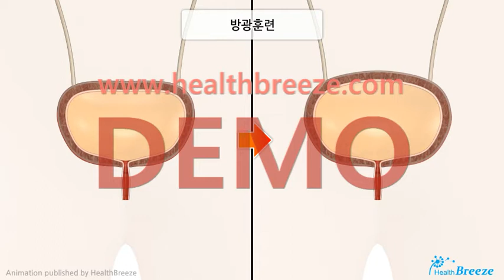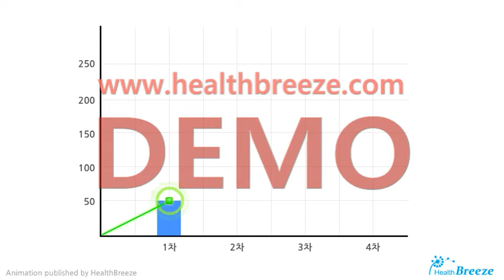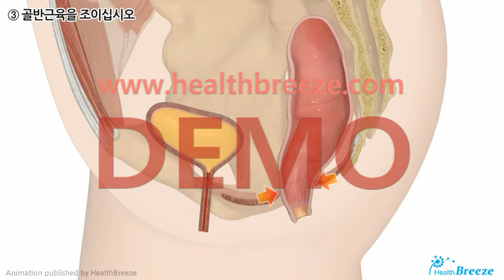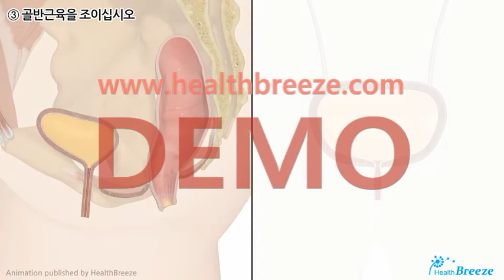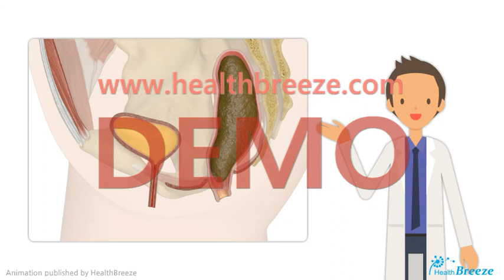[시연용] f0007aako_과민성방광의 치료를 위한 방광훈련 안내